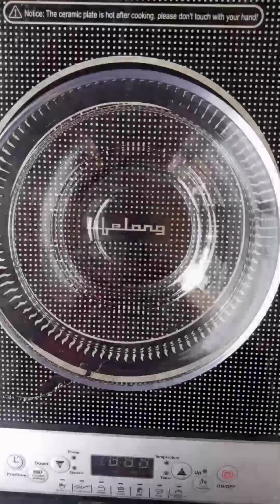Pasta Recipe | Maggie Pasta | Masala Penne | Easy recipe 5 min | Pasta at home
Hey guys !

This is the full recipe vedio of pasta Maggie pasta masla penne flavor make at home just in 5 min restaurant style ! I hope you like my work thanks you !!!